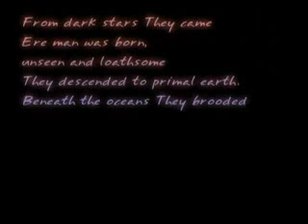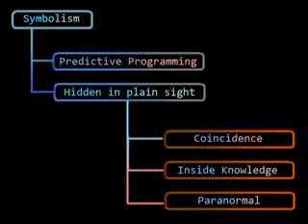1 of 4 New World Order, Illuminati in Movies